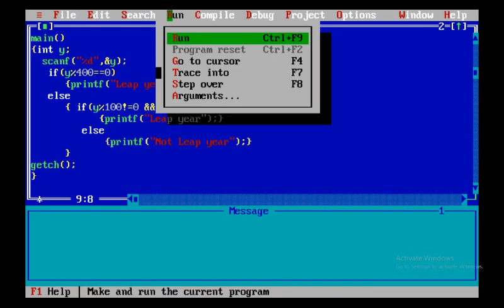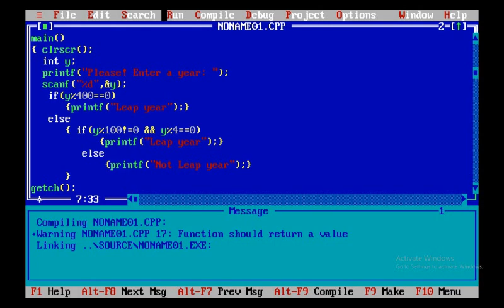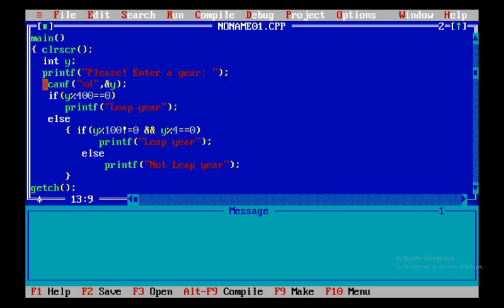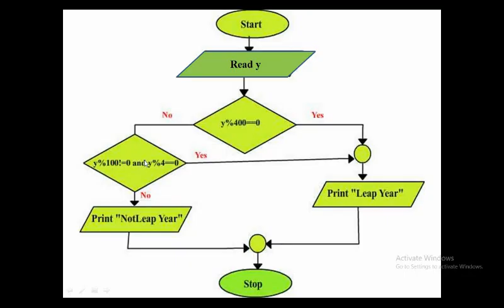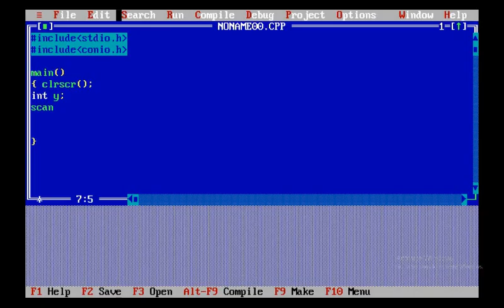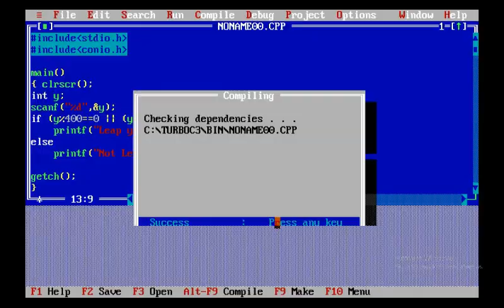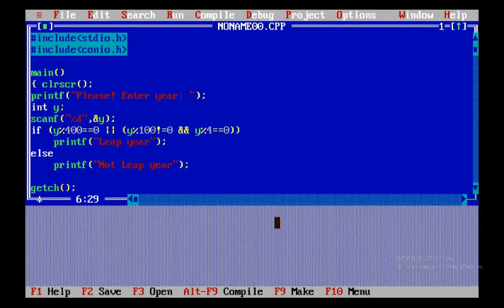HSC ICT Chapter 5 | C Programming | LeapYear [ On Screen Recording]